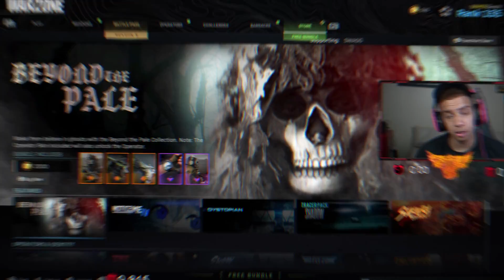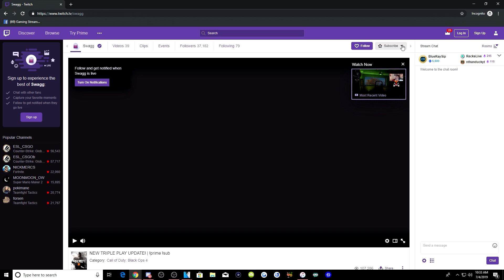MY NEW #1 CLASS SETUP IN WARZONE!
Daniel.Kang@unitedtalent@.com